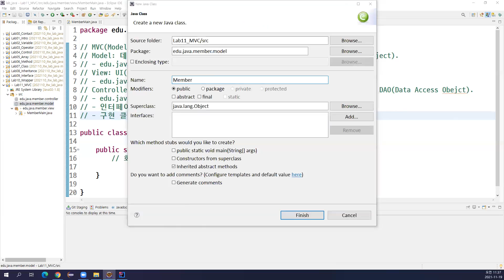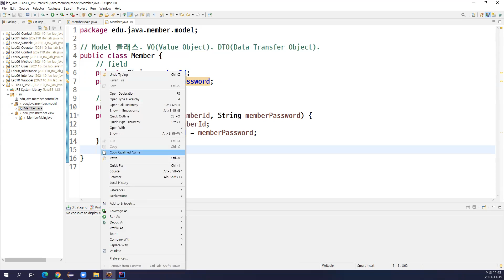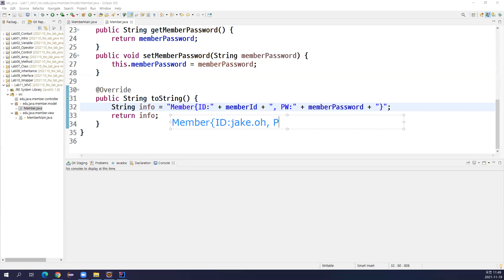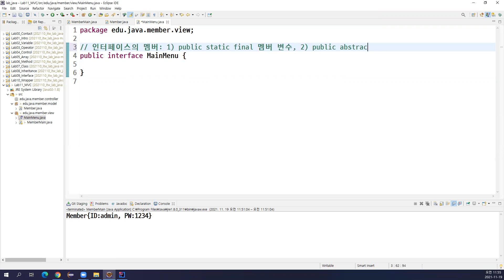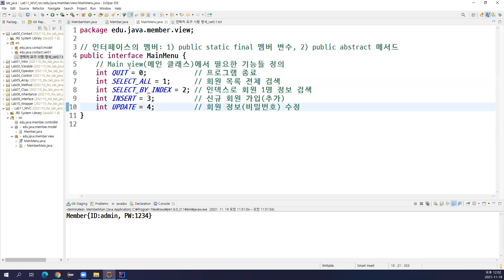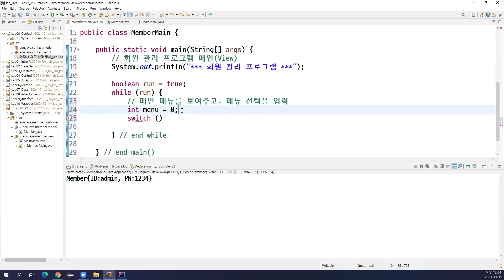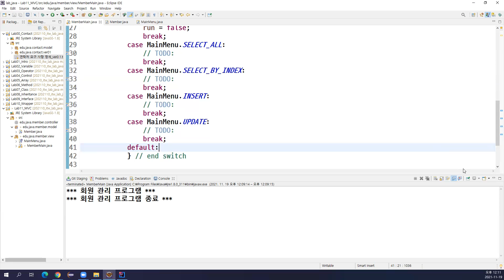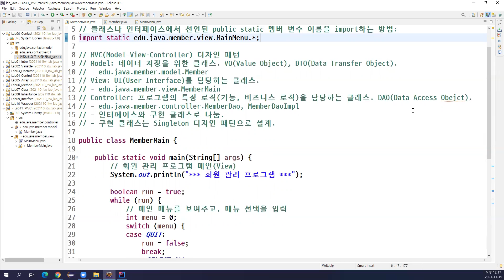2021-11-19 #3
Java, OOP, inheritance, interface, override, MVC pattern, singleton pattern